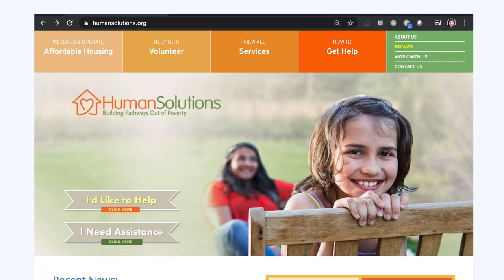Community Hotline @home Human Solutions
Interview with Andy Miller about how Human Solutions is continuing to serve the community during quarantine. Community Hotline will be bringing you news and viewpoints from local leaders and community members, in online interviews to help you stay up to date with what's going on in your community during the pandemic. This is Community Hotline @home.